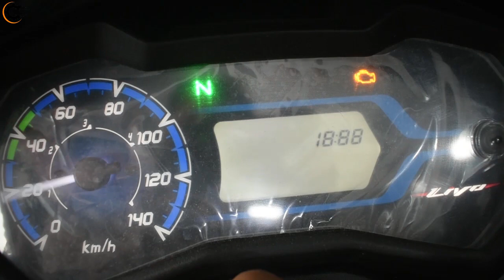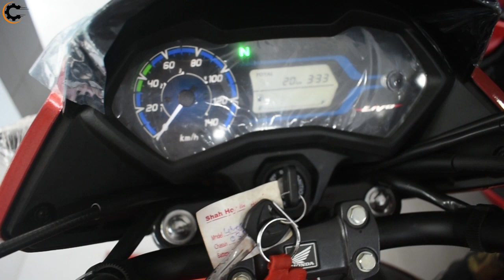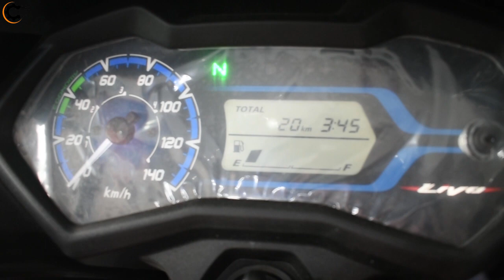Honda Livo BS6 2020 Detailed Review | Specification | Price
Honda Livo BS6 Engine Specification -
Honda Livo produces 8.67 Bhp at 7500rpm and 9.30 Nm at 5500rpm with 4-speed transmission.

Honda Livo BS6 Suspension & Brakes:
Honda use the same telescopic front fork and twin rear shock absorbers as before. Brakes include a 240mm front disc or a 130mm front drum, and a 130mm rear drum with CBS as standard. For better mileage, the rear end rolls on low-rolling -resistance tyre (tubeless) whereas the front gets a conventional tubeless tyre.

Honda Livo BS6 Rivals:
The Honda Livo BS6 competes against the TVS Star City Plus, Hero Passion Pro 110 and the Bajaj Platina 110 H-Gear, Hero Super Splendor, TVS NTorq 125 & Suzuki Access 125.

Timeline -
Honda Livo BS6 Design - 00:23
Color Options - 1:00
Engine Specification - 1:11
Suspension - 1:47
Wheel & Tyre - 1:59
Brakes - 2:22
Instrument Cluster - 2:44
Lights - 3:08
Engine & Exhaust Sound - 3:22
Honda Livo BS6 Price - 4:07

For Test Drive Please Contact -
Sabitri Automobiles

Address - Bakhrahat, Sanjua, Bishnupur, West bengal South 24 Paraganas, Pin - 743377